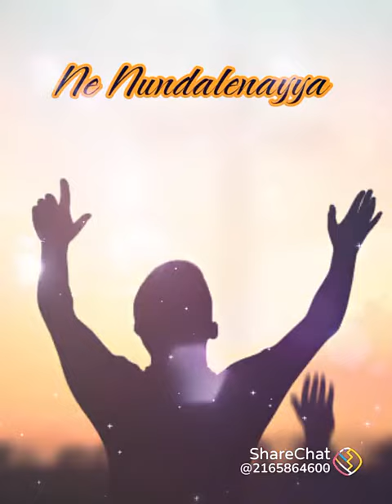Raja ni sanidhilo nenuntanaya manasara aradhisthu brathikestanayya🙂🙏🙏🛐🛐❤️👍☺️💐🙂